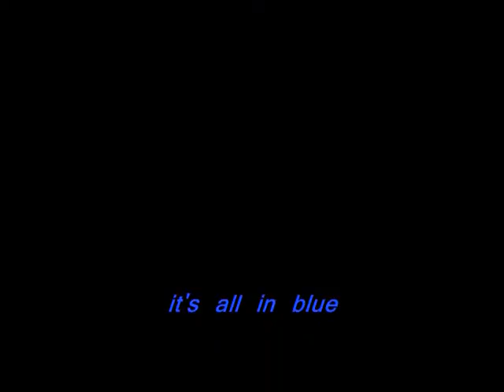Preview blueman fighthers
Preview. 2011 blir det blåa året med fighting och bloopers och mycket mer.
Preview på The blue man fighters edit 2011 från Telgekampsport.